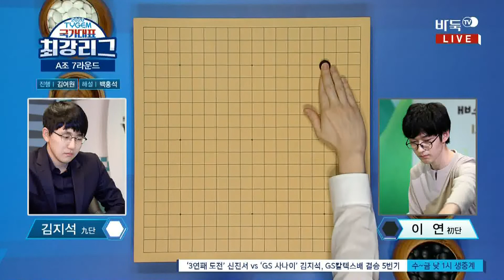[타이젬 국가대표 최강리그] 신진서:나현 (2/2) (06/09)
[타이젬 국가대표 최강리그] 신진서:나현 (2/2) (06/09) 다시보기